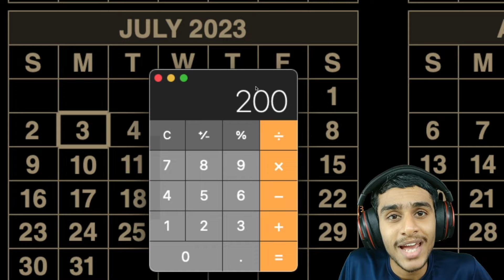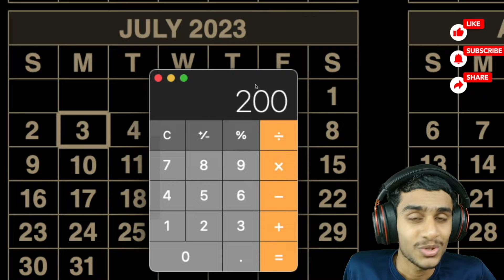$200 Monthly Social Security Benefits Increase & $1,400 4th Stimulus Check for SSDI, SSI Update!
social security ? va disability ? disability ? stimulus ? Mississippi ? stimulus check ? social security widow benefits ? hud housing assistance ? disability digest ? va 100 permanent and total disability benefits ? social security spousal benefits ? chronic pain va disability rating ? social security disability qualifications ? single mother housing assistance programs ? medicaid vs medicare ? va disability tinnitus ? hill and ponton va disability ? stimulus update ? stimulus direct deposits ? stimuluscheck ? stimulus measures ? stimulus tracker ? ssdi payments ? updates on stimulus checks ? $2000 stimulus check update ? news about stimulus check ? stimulusupdate ? social security works ? how does social security work ? ssa cola ? social security increase 2023 ? how to check social security status ? signing up for social security online ? social security raise update ? social security pennsylvania ? social security gop ? adam snyder ? 6400 stimulus ? ron yates ? lalate stimulus update today ? stimulus check update ? 2024 stimulus ? social security disability ? disability benefits ? 2024 stimulus check ? new irs law ? stimulus check 2024 ? stimulus check update today ? stimulus check today ? 2024 stimulus check update ? social security update ? 100 va disability ? social security benefits ? social security retirement ? medicaid ? the irs ? tax refund ? stimulus checks ? ssi ? ssi stimulus ? social security stimulus ? mild intellectual disability ? social security disability benefits ? snap benefits ? 4th stimulus check ? va stimulus ? blind billionaire ? social security stimulus check ? ssi stimulus check update today ? tax refund 2024 ? ssi stimulus check update ? va stimulus check ? va stimulus check 2024 ? ssi stimulus check 2024 ? social security stimulus update ? va benefits ? va disability rating ? blind to billionaire ? social security administration ? irs 2024 ? steve harvey irs ? va disability claims ? social security news ? ben shapiro social security ? va disability benefits ? va disability payments ? blind to billionaire stimulus update ? ssdi stimulus ? ssdi stimulus check update today ? social security updates ? social security at 62 ? social security survivor benefits ? ssdi ? disability insurance ? disability rights ? social security 62 ? social security increase ? survivor benefits social security ? social security stimulus check update today ? social security changes ? snap benefits update ? fha loan with down payment assistance ? intellectual disability ? disability increase ? veterans stimulus check 2024 ? stimulus checks update today ? blind to billionaire stimulus update today ? ssi stimulus check date ? ssi vs ssdi ? ssa ssi ? Let's discuss all this questions in this video.